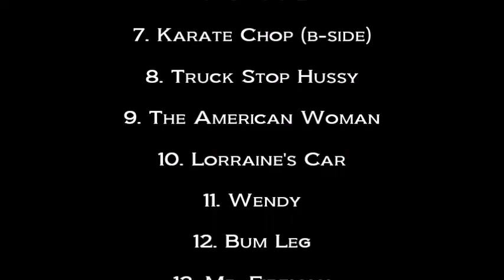CAKE LIKE: The American Woman (LIVE) Aug 17, 1997 Kilowatt SF, CA USA / Kerri Kenney-Silver Reno 911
CAKE LIKE

“The American Woman” (LIVE)

Setlist

1. Franchise
2. Suck
3. The New Girl
4. Latin Lover
5. Groovy
6. Pretty New
7. Karate Chop (b-side)
8. Truck Stop Hussy
9. The American Woman
10. Lorraine's Car
11. Wendy
12. Bum Leg
13. Mr. Fireman
14. Billy Boy

Special Thanks
to
Kerri Kenney-Silver (bass, vocals)
Nina Hellman (guitar, vocals)
Jody Seifert (drums)
of
Cake Like,
Vapor Records

Dennis McGowan

Produced By
Dan Kennedy